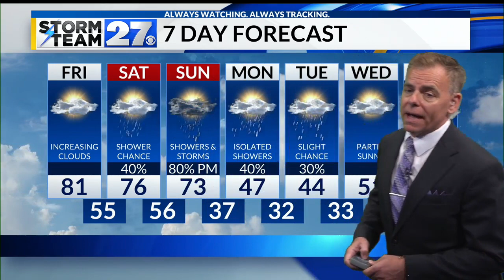Low humidity and sunshine Thursday